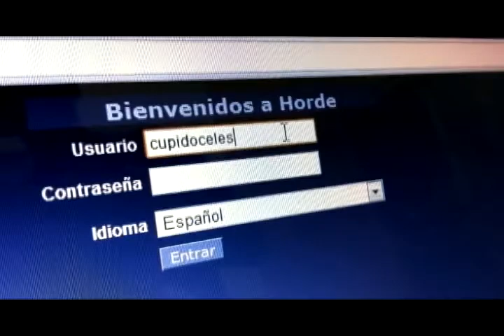O Novato - The Movie - Parte 3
O Novato The Movie
Written and directed by Diego Moraes
Universidad Adventista del Plata - UAP
2012

Film made by the Brazilian team of UAP